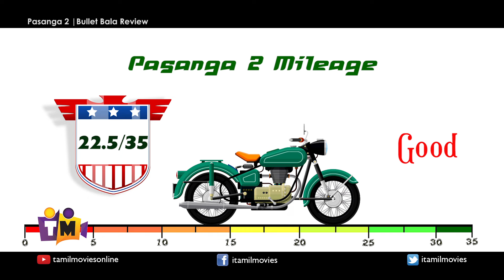Pasanga 2 review | Bullet Bala review | video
Watch Bullet Bala reviews about Pasanga 2 movie